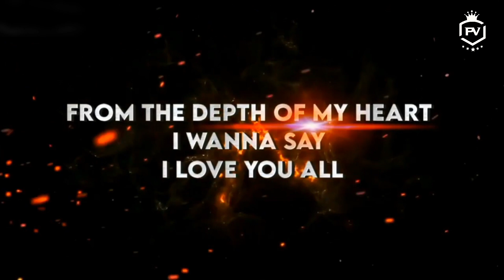1k Subscribers Special Video || Thank For Supporting Me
I am incredibly grateful and excited to announce that we've reached the milestone of 1,000 subscribers on our YouTube channel.